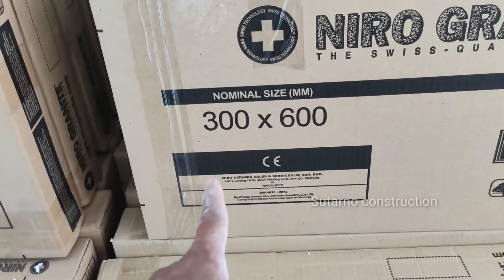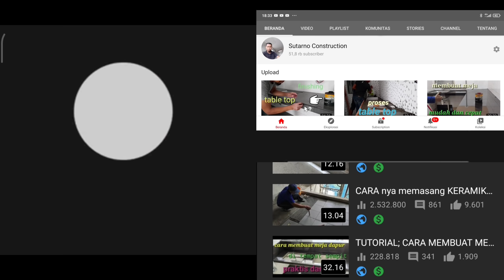Caranya potong 45 derajat ∆ granite